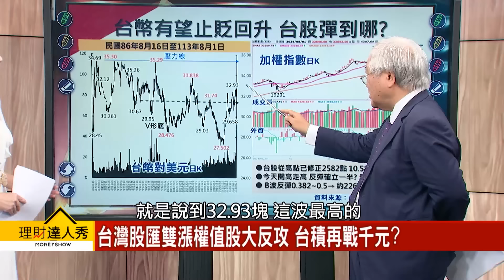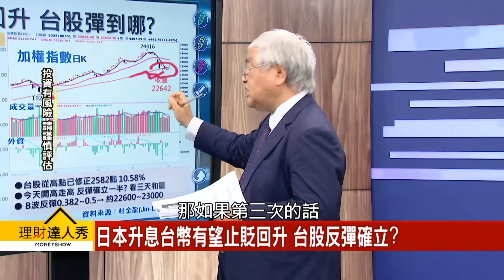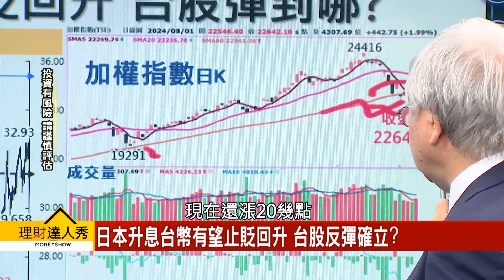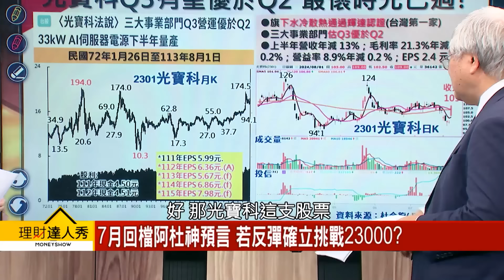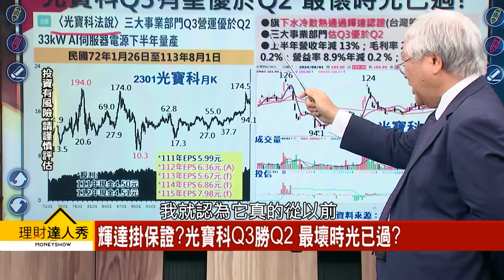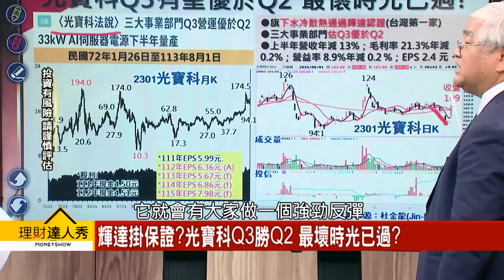【理財達人秀】台股回季線 反彈到哪？ 輝「機」起飛 法說低轉強？｜李兆華、杜金龍 2024.08.01 part4